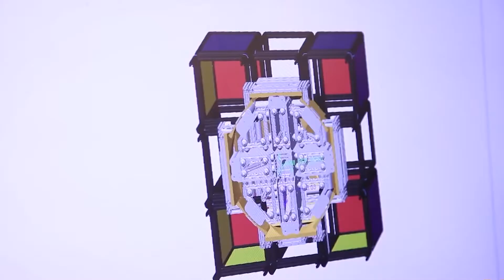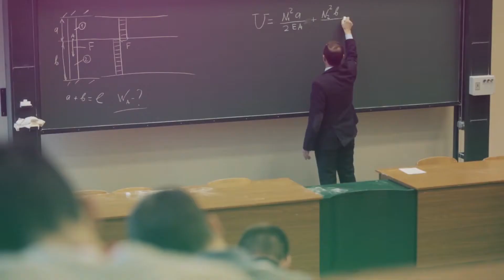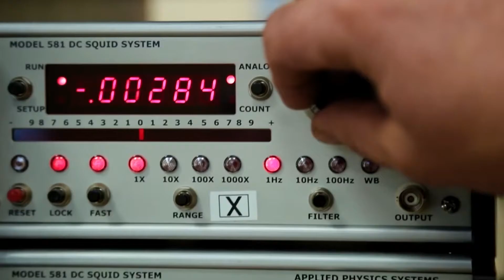Best Engineering Universities in Russia 2021। Top 10 Engineering Universities|| University Hub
Engineering Universities in Russia  2021। Top 10 Engineering Universities in Russia| University Hub

Switzerland is a great country for international students, especially if you plan to stay and develop a career there after graduation. It has a great economy, with low unemployment rates and high salaries.
Additionally, Swiss universities are ranked among the best higher education institutions in the world by Times Higher Education, Shanghai Jiao Tong University, and Top Universities.
More than 135,000 students attend Switzerland’s universities and perform research work. You can find courses taught in English, German, French or Italian. If research is your favorite, then you can enjoy being part of projects that focus on many fields, including Particle Physics.

1. Moscow State University
2. St Petersburg University
3. Novosibirsk State University
4. Tomsk State University
5. Moscow Institute of Physics and Technology
6. Bauman Moscow State Technical University
7. Higher School of Economics
8. National Research Nuclear University
9. Peoples' Friendship University of Russia
10. Ural Federal University
If you have any Question anything more you want to know about Universities write down the comment section.

Source : google